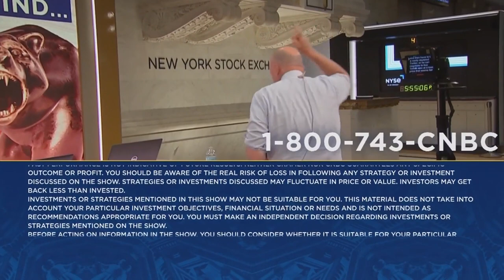Jim Cramer takes a bite out of Domino's stock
'Mad Money' host Jim Cramer takes a closer look at Domino's Pizza and its new plan to improve its digital ordering process. Sign up and learn more about the CNBC Investing Club with Jim Cramer